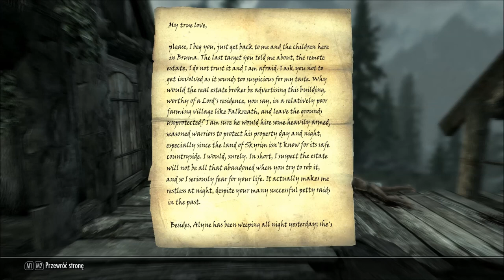Gleboka penetracja... grobowca (Skyrim na modach)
Penetrujemy starożytny grobowiec oraz czyścimy posiadłość z bandytów.

Lista użytych modów: (Wszystkie pochodzą z Steam Workshop)

Cirroc - Follower - Towarzysz (albo tragarz :D)
Beginner's Shack - Chatka Puchatka, czyli nasz pierwszy domek
Bluecreek Estate - Posiadłość z bandytami w zestawie
Isilmeriel's LOTR Weapons - Miecz Gandalfa? Czemu nie.
Hedge Knight Armor - Elegancki pancerz
Warchief Armor - Ja być barbarzyńca w ta zbroja
More Village Animals - Więcej kur
Power Of The Gods - One shot one kill, łuk z sporym "damejdżem"
Viking Weaponry - Być jak wiking
Light ingredients - Lekkie grzybki i ziółka
Kill Them Generals - Generałowie idą do piachu
The Lost Races of Tamriel: Mer - Więcej ras, większy fun
Magicka Sabers - Być jak Yoda
More Frequent Kill Cams - Więcej finiszerów!
Killmove + - Jeszcze więcej finiszerów!
Sanctuary Cleanup - Unlimited Torture Victims - Dla tych co lubią się niegrzecznie bawić
Bloodier Combat - Więcej ketchupu
Adventurers and Travelers - Zapchaj drogi
Mercenaries - Mięsko armatnie
Moar Dragons! - Więcej jaszczurek
Dovahbliing Dragonsoul Weapons - Oręż Dragonborna
Dovahbliing Dragonsoul Armour - I jego zbroja
Cadoran's Store - Monopolowy
Master of Time - Dr. Who, tak jakby
Dwemer Aquarium - Akwarium mieszkalne
Detailed Mine Map Markers - Czyli co jest w tej kopalni?
Followers can Relax - Inni też mogą odpoczywać
Bruenor Battlehammer Follower - Krasnolud z wielkim... młotem
Sabre gear backpack - Plecaczek
Horse Armors - Zbroja dla konia, absolutny must have!
Mjölnir (Thors Hammer) - Być jak Thor
Mountain Castle - Elegancki zameczek
Camping - Czyli śpimy gdzie chcemy
Arrowsmith: Vanilla Edition v.3d - Produkujemy strzały
Fall of the Space Core, Vol. 1 - Nic nie daje ale jest fajny